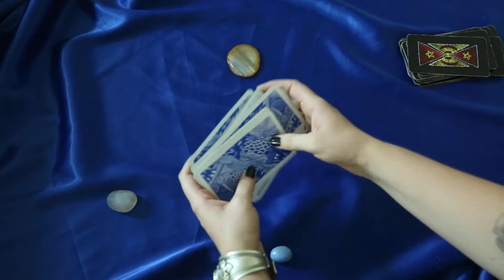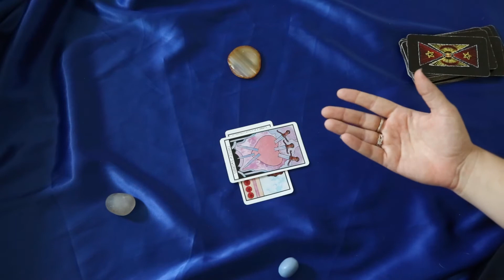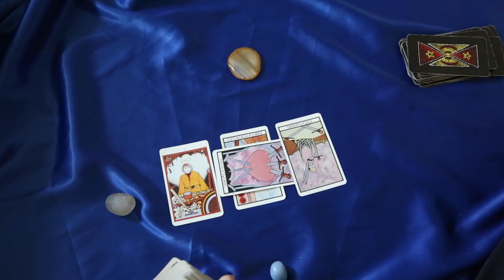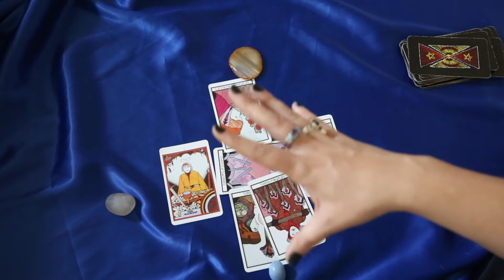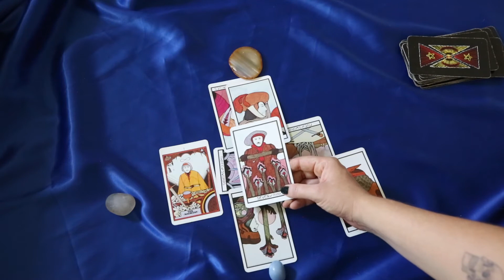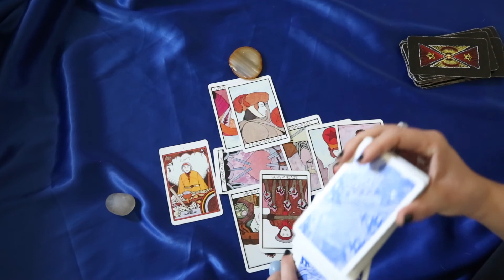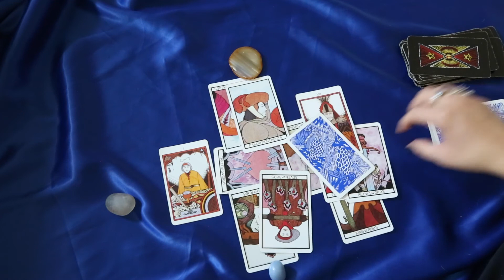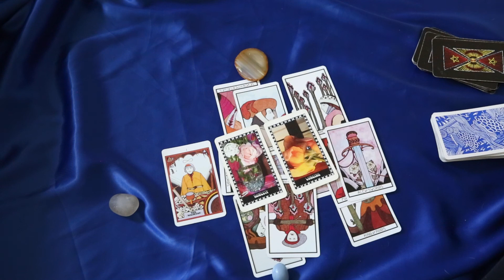PISCES TAROT reading | "LET IT OUT" | AUGUST 16-31, 2021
Welcome to your August tarot card reading, PISCES! GET VULNERABLE. SPEAK YOUR TRUTH. HEAL YOUR SELF.

This August 2021 tarot reading is also relevant to PISCES MOON, and PISCES RISING/ASCENDANT; check out your sun, moon, and rising sign for a fuller picture of what’s to come this month.

* PURCHASE ONE OF THE LAST REMAINING SUNLIGHT ORACLE decks for $44 (Companion book is not included and this deck will never be printed again)

These Sunlight Oracle tarot readings are intended to act much like your daily or monthly horoscope would; as a source of inspiration, reference, and focus. *These are general tarot card readings and may not resonate with everyone. Take what you wish and leave the rest.*

I offer three tarot card readings for every sun sign, for every month of the year. Check back or turn on your notifications for monthly relationship readings.

My readings are messages steeped in the language of recovery because sobriety has been the biggest influence on my path to psychic work / light work. I use my intuition, divinatory meanings, the teachings of Zen Buddhism, meditation, and the art historical narrative of tarot to channel messages that resonate with anyone who wants to heal themselves or simply connect with themSelves. I hope this work inspires you to align with your soul.

Every sentient being is welcome on this channel and tarot readings have the potential to serve and heal everyone.